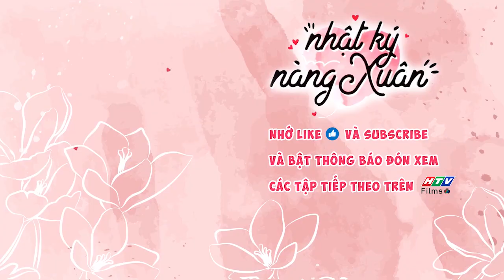Nhật Ký Nàng Xuân | Trailer Tập 5 : Phim Hài Gia Đình Việt - Phim truyền hình HTV hay nhất 2020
🌸 Sitcom hài Nhật Ký Nàng Xuân: truyện phim xoay quanh gia đình có ba mẹ mất sớm, người dì Út Hương vì thương cháu mà KHÔNG LẤY CHỒNG, một mình nuôi 3 đứa cháu là Phú, Xuân và Quý khôn lớn. Út Hương tốt tính nhưng hay cằn nhằn, nhất là khắc khẩu với ông Sang (Hoàng Mèo) hàng xóm – là người tuy rất quan tâm đến Út Hương
👧 Út Hương quan niệm thương con cho roi cho vọt, nên rất nghiêm khắc với cháu. Út Hương có một cửa hàng bán hoa giả “Hương Xuân” với mong muốn sau này truyền nghề lại cho cô cháu gái tên Xuân. Tuy nhiên Xuân là một cô gái XINH ĐẸP và HIỆN ĐẠI, chỉ thích làm diễn viên và hay nổi loạn, luôn là mối bận tâm của tất cả mọi người trong gia đình.

👧🌹🌸🌼 Nhật ký Nàng Xuân từ nhà sản xuất Việt Hưng Phát Media là một bộ phim sitcom hài xây dựng nội dung xoay quanh các mối quan hệ, tình cảm gia đình đậm yếu tố giải trí, mang đến cho khán giả nhiều tiếng cười sảng khoái, qua đó cũng thấm đượm cảm xúc của tình thân gia đình.
 👨👧 Với các diễn viên tham gia trong phim: Băng Di (Xuân), Trường Thịnh (Vũ), Hạnh Thúy (Út Hương), Hoàng Mèo (Ông Sang),Thanh Trúc (Lan), Huỳnh Nhu (Phú), Ngọc Lan Huỳnh (Bà Ngọc), Quang Thái (Qúy), Bửu Đa (Long), Tống Yến Nhi (Ngân), Tam Thanh (Đạo diễn Betry), Trịnh Minh Dũng (Tùng Online)